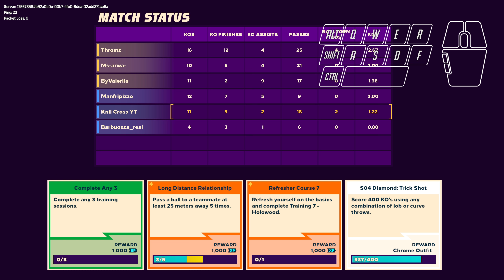Throstt 9-9 Amazing player till the end! REMATCH AFTER!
Exploring the season 5! with the game mode BASKETBRAWL! and there will be a couple more videos because I love THIS MODE! and is fun to see what kind of teammates I will get, is like a mystery loot box it may be a pro-TTV streamer or an LVL 10 wood xD

Knockout City is an amazing fast-paced game with an easy to learn hard to master approach.

inputs:
controller (emulated as a keyboard) Xbox elite v1 white

32 bg ram Corsair Dominator platinum RGB

Max settings.
With commentary

IGN: KnilX

knil_cross_yt